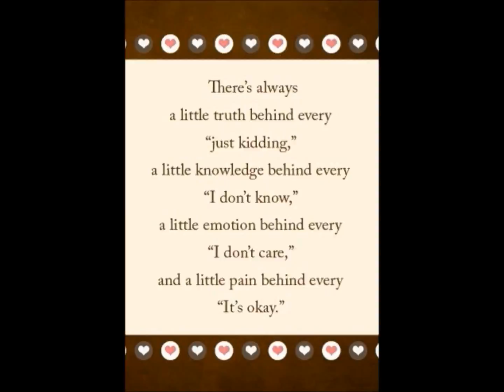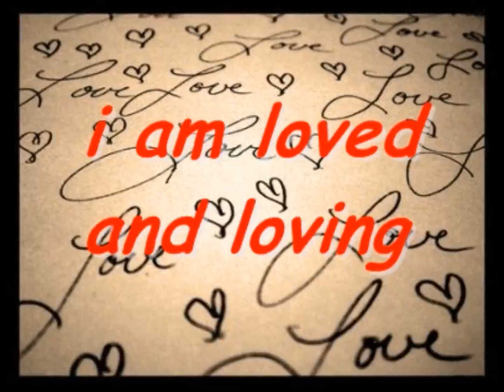To love, To be Loved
Subliminal flashing pictures, messages and alpha audio brain waves, subconsciously implant a loving personality as well as attracting love to yourself.